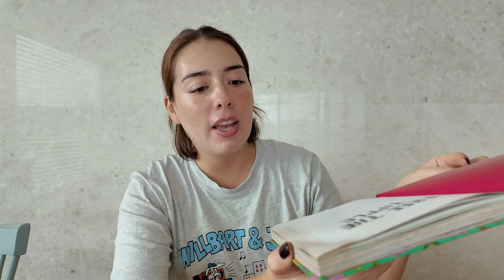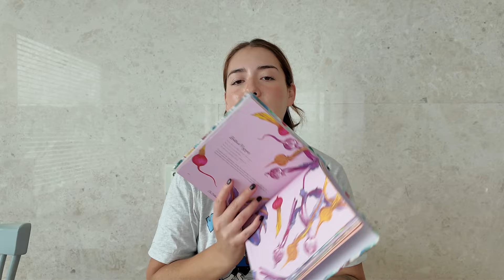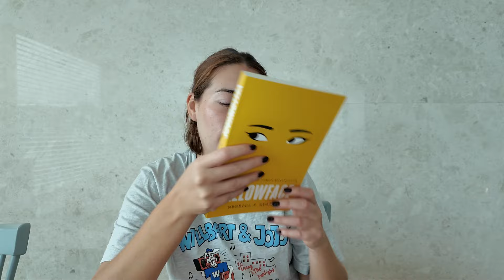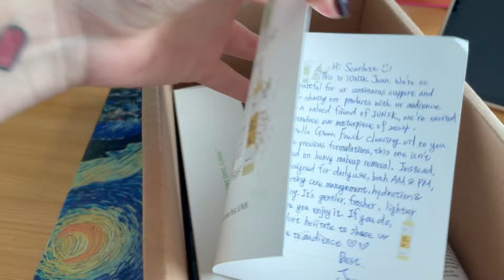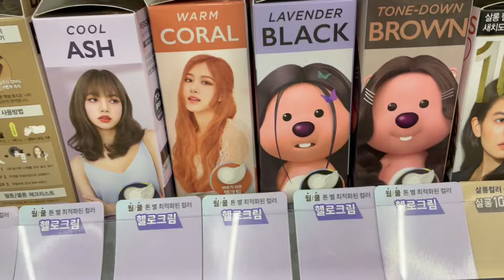Life in Korea diaries| Cambio de look fugaz!✨ & Haul del evento en Seul!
hola soy scarlett! soy chilena y comparto parte mi vida viviendo en Corea aquí en YouTube :D

filmado con Canon EOS M3
editado con filmora video editor